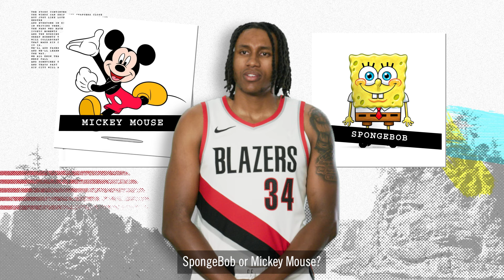Would You Rather with Jabari Walker | Cartoon Characters | Portland Trail Blazers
What are Jabari's favorite cartoon characters and can you relate?